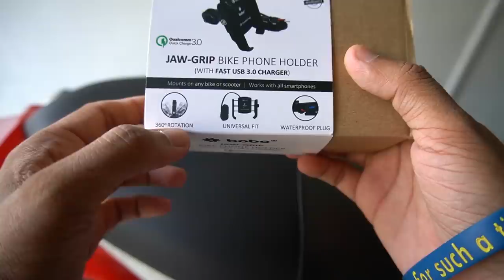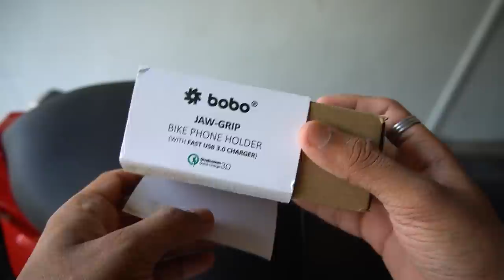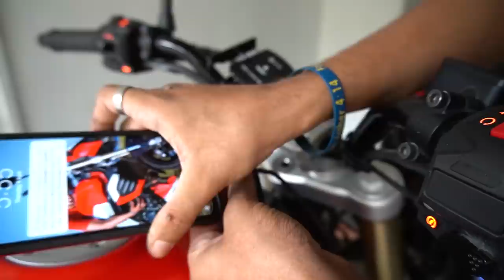ഇനി QUICK CHARGING ബൈക്കിലും | MOBILE CHARGER | MOBILE HOLDER